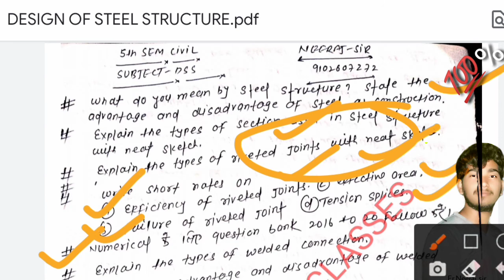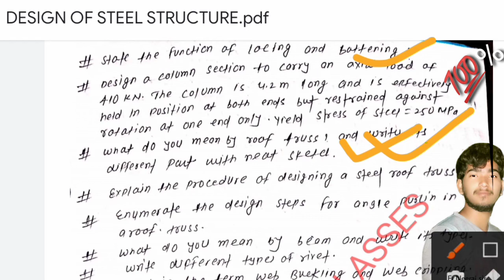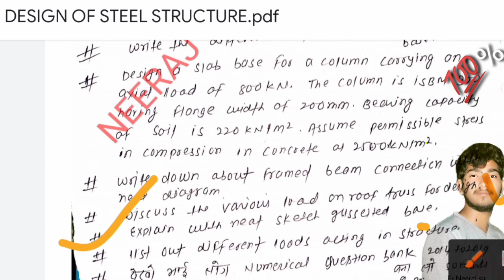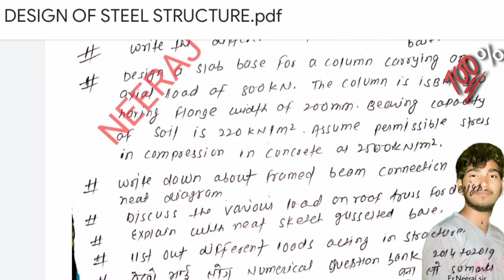5th SEM CIVIL | DESIGN OF STEEL STRUCTURE(DSS) GUESSING || 💯% CHANCE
Sbte#biharpolytechnic#appliedmathematics#Neeraj technical class#
elctrical mechanical civil electronics neerajtechnicalclasses sbtebihar semester 3rd sem electrical#bihar#neeraj
civil neerajtechnicalclasses sbtebihar semester 3rd sem#civil#surveying#Harsh#_Harshsinghcivil#_3rdsemcivil#_civilthirdsemester#bihar#_Harshsir#civil#_surveying#engineering